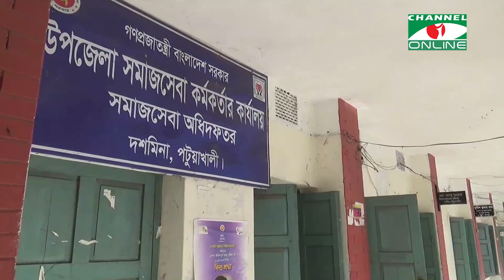পটুয়াখালীতে অভাবের তাড়নায় নবজাতক সন্তান বিক্রি করছিলেন বাবা